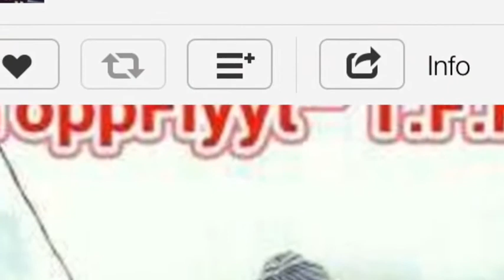They Know -Rel ToppFlyyt